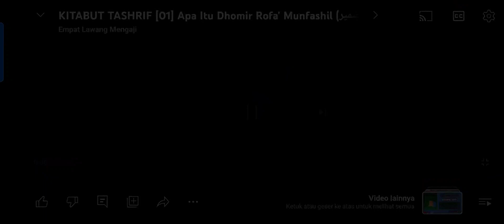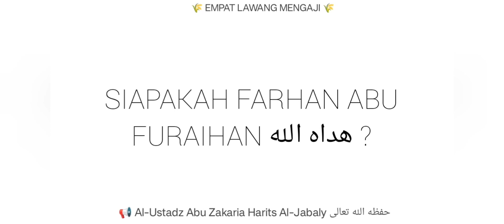SIAPAKAH FARHAN ABU FURAIHAN ??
🎤 Sumber Audio Telegram 👇

assalamu'alaikum, afwan ustad ana mau tanya apakah ustad Farhan abu furaihan yg dari banda aceh termasuk ahlussunnah saabitin ustad?